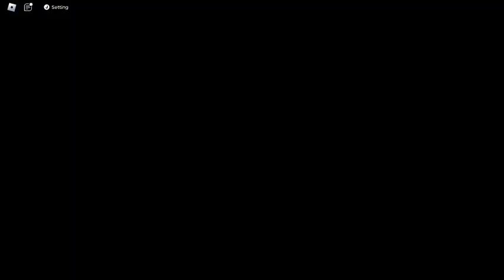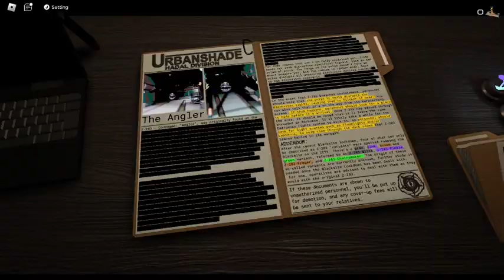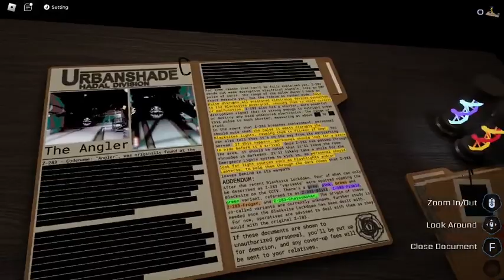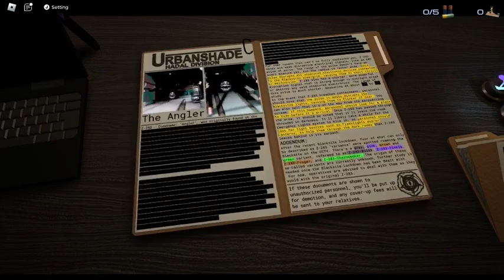4 Friends Play ROBLOX Pressure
Roblox Pressure!!!
Sorry for not posting for a while but I play pressure with 3 other people, beep, spinecrusher, and hkp!!!